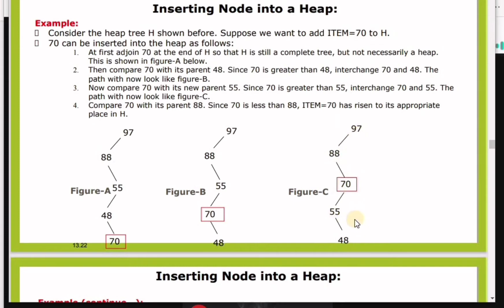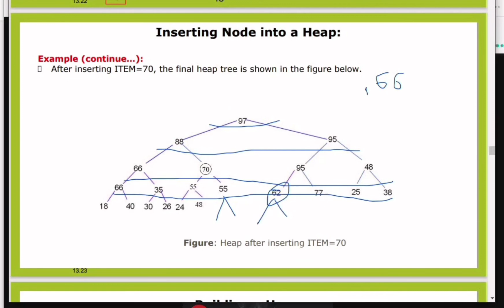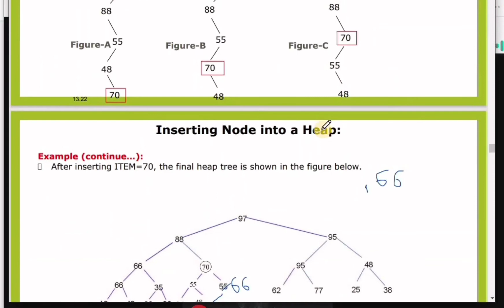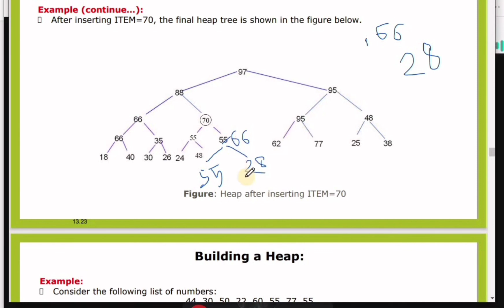Inserting a node into a heap tree bangla tutorial | Insert Element into Heap | Heap Data Structure.